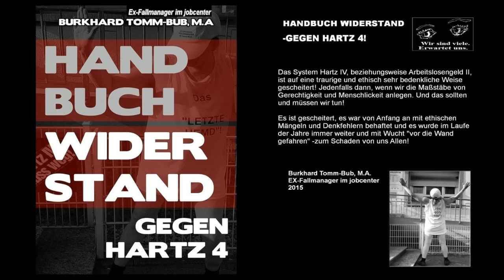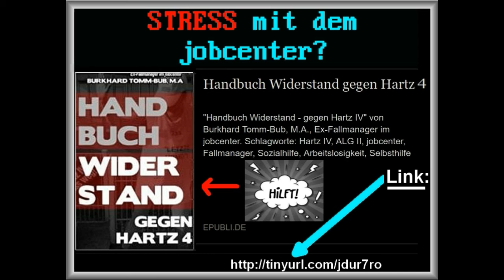Radio-Interview Radio Corax HartzIV mit B.Tomm-Bub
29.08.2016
CORAX-Impressum
Corax e. V. - Initiative für Freies Radio
Unterberg 11
Halle/Saale,
06108
vertreten durch den Vereinsvorstand

Eingetragen im Vereinsregister beim Amtsgericht Stendal (VR 21137).